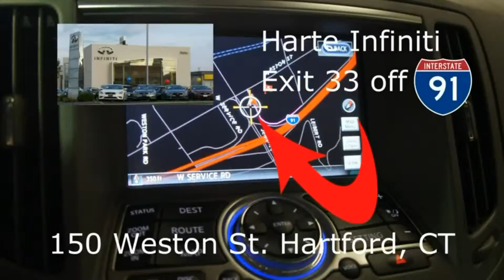Dealership Tour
Description